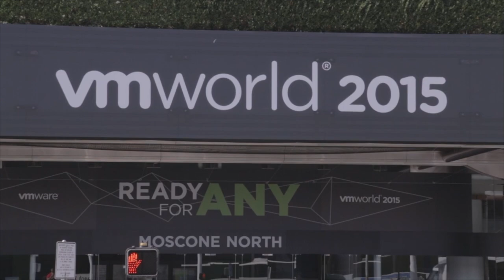Alastair Cooke & Cody Bunch, vBrownBag | VMworld 2015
01. Alastair Cooke, vBrownBag, Visits theCUBE. (00:22)
02. Cody Bunch, vBrownBag, Visits theCUBE. (00:42)
03. vBrownBag Is a Community of People who Help Others. (00:57)
04. Open Source:  Community Generated Knowledge. (02:55)
05. How the Relationship with VMware Has Changed. (05:39)
06. Building the Schedule. (07:35)
07. Popular Topics vBrownBag Covers. (09:25)
08. Career Development. (10:57)
09. Interaction with Other Educational Services. (12:48)
10. All of vBrownBag's Content Is Free to Consume. (14:16)
11. How to Get Involved with Contributing. (15:18)
12. Highlights of VMworld 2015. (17:01)
13. Expanding Education to Various Areas of Cloud. (18:15)
14. Cooke Enjoys Being Exposed to Other People's Thinking at VMworld. (20:48)
15. Virtualization:  Riding the Wave of Change. (22:18)

Community-generated knowledge powers vBrownBag
by Elizabeth Kays | Oct 12, 2015

Community is changing the face of the tech industry as open-source projects continue to grow and even established companies have learned to rely on developer communities for growth. Now, vBrownBag, a series of online webinars, is helping developers and engineers build better solutions.

Alastair Cooke, trainer, writer and consultant, and Cody Bunch, private cloud/virtualization architect, VMware vExpert, and VMware VCP,  joined Stu Miniman and Brian Gracely, cohosts of theCUBE, from the SiliconANGLE Media team, at VMworld to talk about their contributions.

Well-rounded engineers

Cooke is a big proponent of the power of community-generated knowledge. “Fundamentally, the idea is the community of people who use the VMware products are the best people to teach each other about how the products work, rather than getting all of the marketing story about how it’s supposed to work,” he said.
“We start with a video podcast that is helping one another to study for certification … . As we’ve started to cover all of VMware certifications … we started covering Cisco, and storage and general automation using non-VMware tools, trying to help our engineers who are working with the VMware products become more rounded engineers.”

This concept can feel foreign to commercial organizations at first, but “they’re having to come to terms with the fact that the best content is actually generated not by the person who’s trying to sell you something, but by the people who have built it, and for open source it’s the developers,” he added.

Bunch agreed. “It is a much more community-driven effort all around — software development, education, documentation — all of it is very grassroots. You will have your corporate sponsors, your Red Hats and your Rackspaces that show up and dump a ton of money into it and a ton of effort into getting things developed, but it’s all with the mind of continuing for the … good of the software project as a whole.”

Improving team focus and responsibility

Building products in community also improves team focus and helps everyone take responsibility for the final product. “In the open-source space, there’s nowhere ‘over the wall’ to throw it,” Cooke said. “The guys implementing this are also the ones writing the code a lot of the times. Maybe not directly, but very closely related.”

Cooke’s been impressed with the way VMware, Inc. has integrated the open-source community. “I think one of the changes I’ve seen over the last two years is the change to embracing more open source. I really didn’t expect what we saw last year when they started [to] open source some of their products and some idea that that’s a good idea for them to do. It’s a complete turnaround from what we saw in the past.”